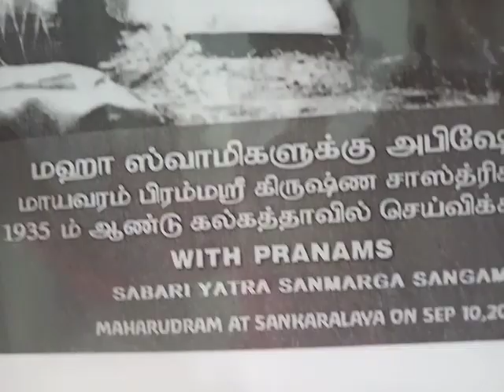Experience with mahaperiayava - " சரியான பிரியோகத்தை எடுத்து சொல்லு" Part 1 Sri Chandrasekhar Sarma